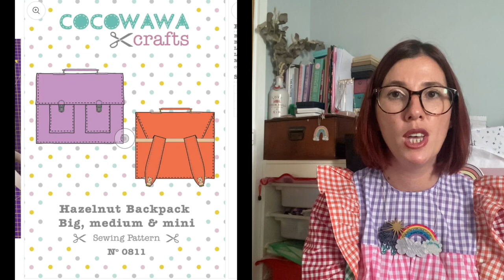Sunday sewing catch up: episode 54. Sharing some makes, fabric and sewing plans.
Today I’m back with another Sunday sewing catch up. This week it’s episode 54.

Any patterns and fabrics I mention are linked below where possible:

In the video I’m wearing a Tilly and the buttons Marnie dress: Tilly and the buttons Marnie pattern

Please let me know if you have any questions. I’ll be back soon with another video.

Take care

Liz x